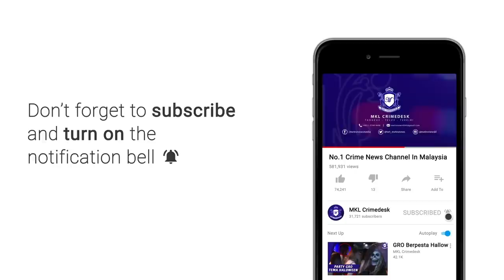Jabatan Imigresen Gempur PUB GRO Pesta Bunga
Hadiah kalungan bunga sebagai nilai maruah seseorang GRO asing pada satu malam selepas peragaaan ratu cantik ala Jepun.

Itu taktik pelaris sebuah pusat hiburan yang akhirnya digempur Jabatan Imigresen Putrajaya malam tadi.

Lokasinya di sebuah pusat hiburan yang terletak dekat solaris mount kiara.

Risikan unit q-r-t bahagian perisikan operasi khas dan analisa jam 1245 tengah malam tadi berjaya memberkas 33 lelaki dan wanita warga asing.

Ini termasuk 29 wanita warga vietnam, laos, singapura dan thailand berjaya di tahan.

Operasi bermula jam 12 malam dengan kekuatan  30 pegawai dan anggota turut mengejutkan lebih 100 pelanggan.

Hasil maklumat mendapati premis terbabit menggaji wanita warga asing sebagai pelayan pelanggan.

4 lelaki warga bangladesh dan pakistan yang juga pelanghan ditahan.

Manakala 5 lelaki dan wanita warga tempatan di percayai pekerja dan penjaga premis turut ditanhkap bagi membantu siasatan.

Kesemua mereka di bawa ke ibu pejabat imigresen putrajaya untuk tindakan lanjut.